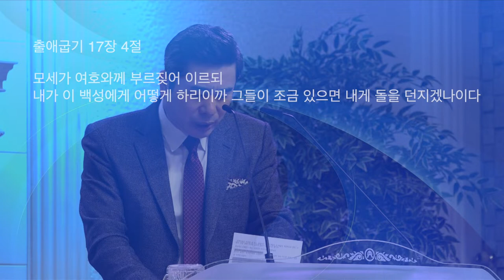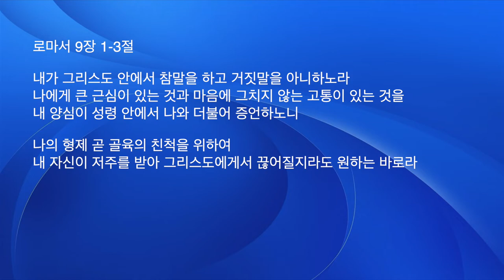존재 혁명을 위해 왕이신 예수의 심장을 따르라 / 서울김포영광교회 박영민 목사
존재 혁명을 위해 예수의 심장을 품어라(Embrace the Heart of Jesus for the Revolution of Being)
예레미아 17장 9-11절
1. 예수의 심장을 품으면 자신의 존재를 깨닫게 된다.
자신의 존재를 깨닫고 자신을 변화시키는 능력은 하나님으로부터 온다.
예수님의 심장을 품으면 놀라운 변화가 시작되는 것이다.
예레미아 17장 9-10절을 보십시오. “만물보다 거짓되고 심히 부패한 것은 마음이라 누가 능히 이를 알리요마는 나 여호와는 심장을 살피며 폐부를 시험하고 각각 그의 행위와 그의 행실대로 보응하나니”라고 말씀합니다.
예수의 심장이 이식되었는지 우리의 심장을 살피신다는 것입니다.
빌립보서 1장 8절을 보십시오. “내가 예수 그리스도의 심장으로 너희 무리를 어떻게 사모하는지 하나님이 내 증인이시니라”라고 말씀합니다. 이 말씀을 통해서 보면 사도 바울은 심장이식 수술을 받은 사람이었습니다.
아주 오래 전에 노련한 의사이신 성령님으로 인해서 그의 유대인의 심장은 예수 그리스도의 심장으로 이식이 된 것입니다. 사도 바울은 예수님의 심장으로 빌립보 성도들을 사모하는 것에 하나님께서 증인이 되신다고 고백합니다.
예수님은 자신을 멸시하고 핍박하던 이들을 위해 자신의 심장을 터트렸습니다. 터트려진 그 분의 심장에서 흘러내린 물과 피는 이들을 얼마나 사랑하시는가를 증거한 증거물이었습니다.

2.예수의 심장을 품으면 자신의 존재가 변화 된다.
예레미아 17장 11절을 보십시오. “불의로 치부하는 자는 자고새가 낳지 아니한 알을 품음 같아서 그의 중년에 그것이 떠나겠고 마침내 어리석은 자가 되리라.”라고 말씀합니다. 존재혁명은 심장에 무엇을 품고 있느냐에 달려있습니다.
사도신경은 다음과 같이 시작합니다. “전능하사 천지를 만드신 하나님 아버지를 내가 믿사오며. ” 그러나 라틴어로 쓰여진 사도신경 원문에는 ‘크레도’(Credo)로 시작합니다. “이 말은 ‘나는 믿는다’란 뜻을 가지고 있습니다.
사도신경은 나는 다음의 것들을 믿는다는 선언입니다. 내가 무엇을 믿고 사는지를 하나님과 사람들 앞에서 고백하는 것이 바로 사도신경입니다. 그렇다면 믿는다는 것은 무엇일까요? 먼저 라틴어 크레도(Credo)의 의미부터 살펴보겠습니다.
크레도(Credo)는 ‘심장’이란 뜻의 ‘크레’(Cre)와 ‘드린다’는 뜻의 ‘도’(do)가 합쳐진 말입니다. 즉 믿음이란 심장을 드리는 것입니다. 예수님의 심장을 품고 헌신할 때 그 헌신을 주님께서 기억하시고 축복해 주시리라 믿습니다.

3. 예수의 심장을 품고 존재 혁명을 통해 세상을 바꾸라.
예레미아 17장 15-16절을 보십시오. “보라 그들이 내게 이르기를 여호와의 말씀이 어디 있느냐 이제 임하게 할지어다 하나이다. 나는 목자의 직분에서 물러가지 아니하고 주를 따랐사오며 재앙의 날도 내가 원하지 아니하였음을 주께서 아시는 바라 내 입술에서 나온 것이 주의 목전에 있나이다.”라고 말씀합니다.
하나님의 말씀이 임하는 순간 물러서지 않은 멈출수 없는 운동력을 갖게 됩니다.
누가복음 9장 62절을 보십시오. “예수께서 이르시되 손에 쟁기를 잡고 뒤를 돌아보는 자는 하나님의 나라에 합당하지 아니하니라 하시니라.”라고 말씀합니다.
열정은 멈출수 없는 하나님의 운동력입니다. 하나님을 위하여 모험을 두려워 하지 않는 운동력이 열정입니다. 코뿔소는 9미터 너머도 제대로 보지 못합니다. 그러나 일단 뿔로 방향을 정하면 그 무엇도 상관하지 않고 전속력으로 치달립니다. 우리도 코뿔소 떼처럼 되어야 합니다. 하나님은 그분의 나라, 그분의 목적, 그분의 열정이 닿는 방향으로 우리를 이끄십니다. 주님의 심장을 품은 열정의 사람은 세상을 바꾸는 삶을 살아가게 됩니다.

나눔 : 말씀을 통해 받은 은혜를 서로 나누고
왕의 심장을 품고 세상을 바꾸는 삶을 살게 해달라고 함께 기도합시다.
교회공동체와 담임목사님을 위해 기도합시다.